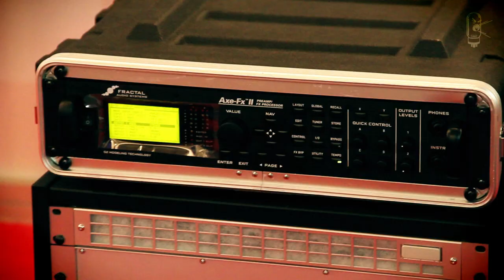AXE FX II - Fusion Metal @ NAMM Musikmesse 2012, Russia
Vladimir Krylov demonstrates AXE-FX II